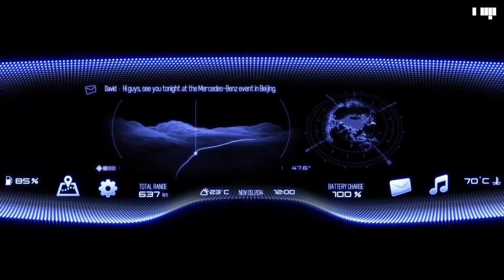Mercedes-Benz Vision G-Code Concept Car "Full Hydrogen Engine"